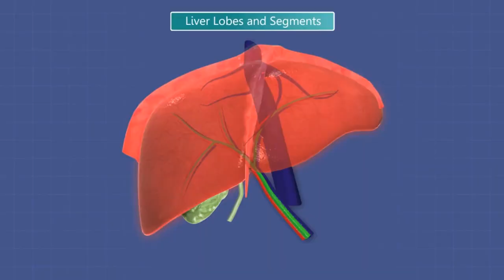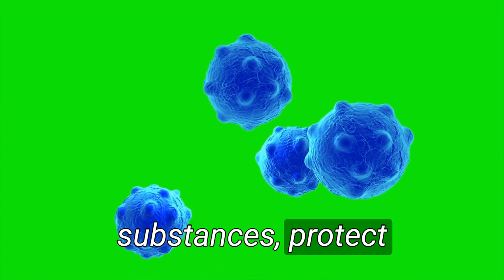10 Health Benefits of Broccoli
Looking for a health benefit to add to your list of reasons to eat broccoli?

From preventing cancer to reducing heart disease, broccoli has a lot to offer your health. In this video, we'll explore some of the most important health benefits of broccoli and why you should start incorporating it into your diet!

New to Health Tips Board

Welcome to Health Tips Nature, where we provide valuable health tips and information on how to lead a healthy lifestyle.

This channel focuses on promoting healthy habits and practices that can improve both physical and mental well-being, thus enhancing life quality.

We cover a wide range of topics related to healthy food options, proper nutrition, and the importance of regular exercise and fitness. We also delve into the topic of mental health and provide tips on how to improve and maintain a positive mindset.

The information provided on this channel is for educational and informational purposes only and is not intended to diagnose, treat, or cure any disease or medical condition. Always seek the advice of your physician or other qualified healthcare provider with any questions you may have regarding your health. Do not disregard professional medical advice or delay seeking it because of something you have seen or read on this channel. The content on this channel is not intended to replace a one-on-one relationship with a qualified healthcare professional and is not intended as medical advice. The information and opinions expressed on this channel should not be considered a substitute for professional medical advice, diagnosis, or treatment.